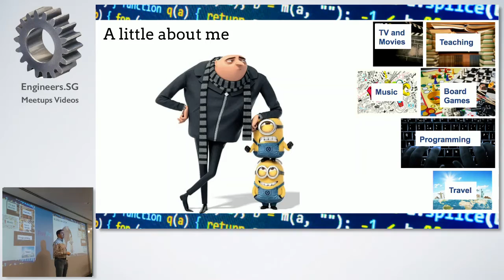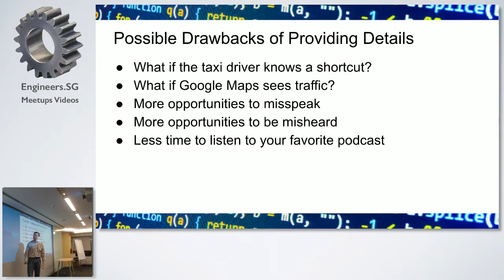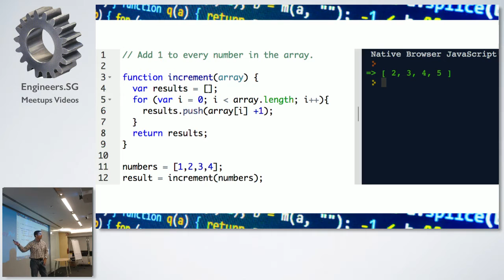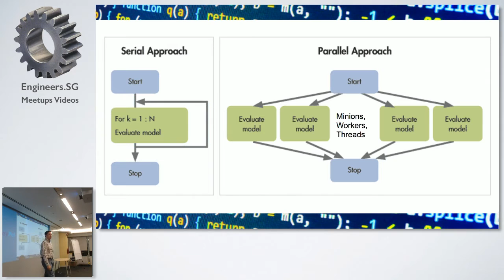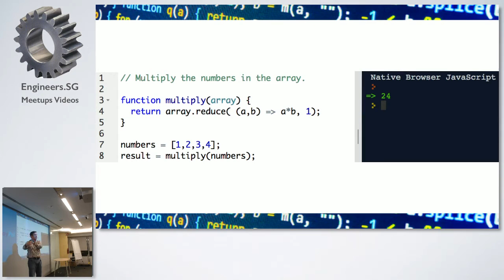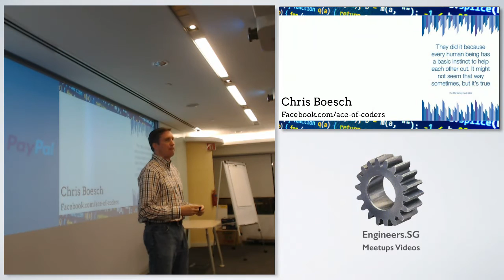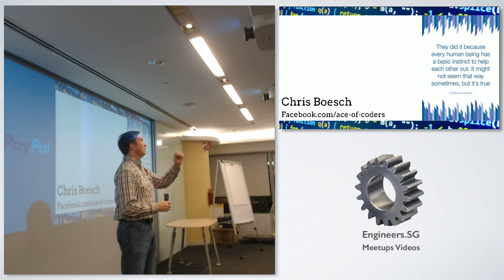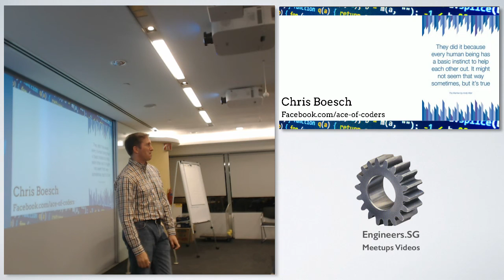Declarative vs Imperative Programming - Talk.JS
Speaker: Chris Boesch